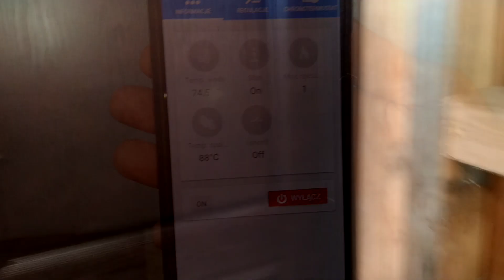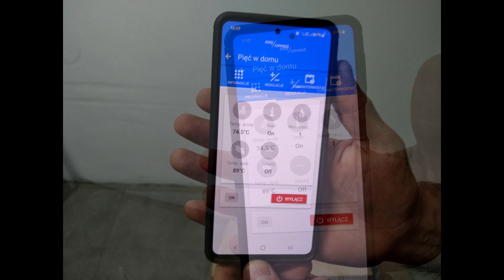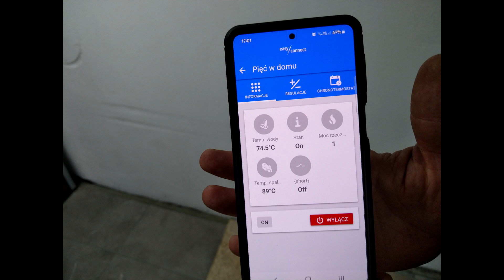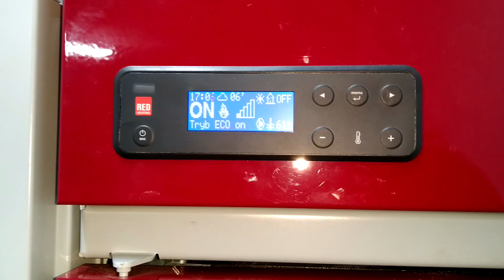RED Selecta i aplikacja mobilna w nowato pl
Kilka słów o aplikacji mobilnej w kotle na pelet RED Selecta.

Pozdrawiam
Nowato.pl
Ciechanów +- 100km